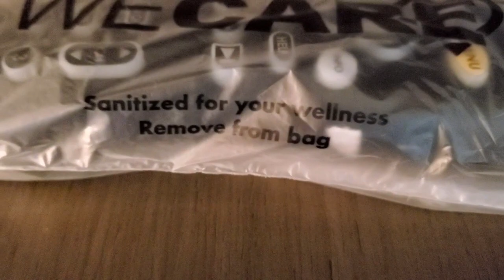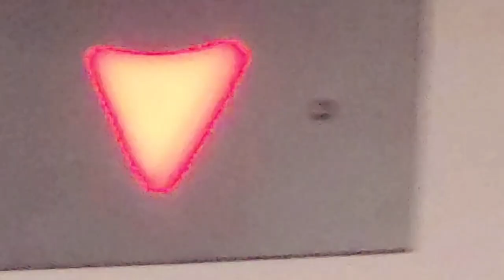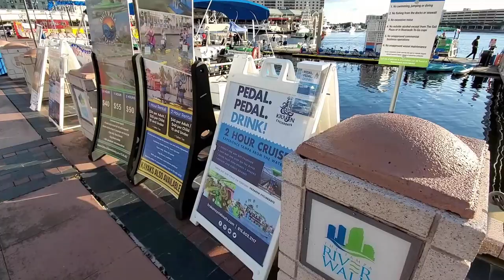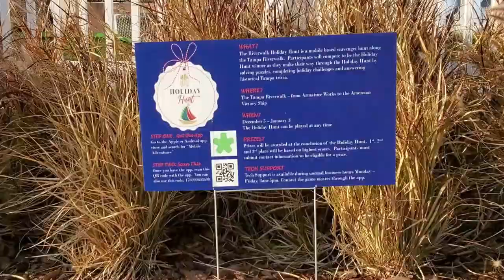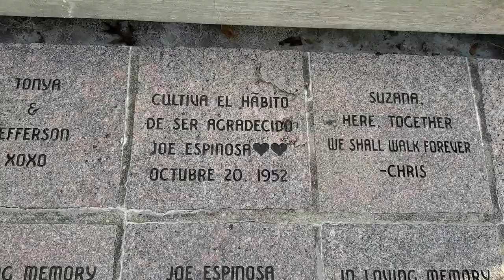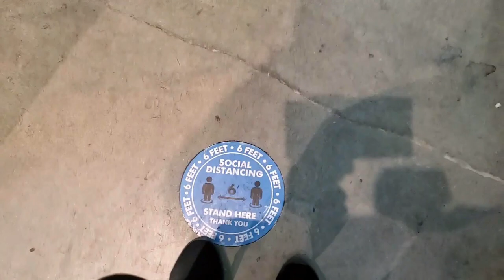🎄Vlogmas Day 20 🎄- Heading out to the Parade of Lights on the Water - Day